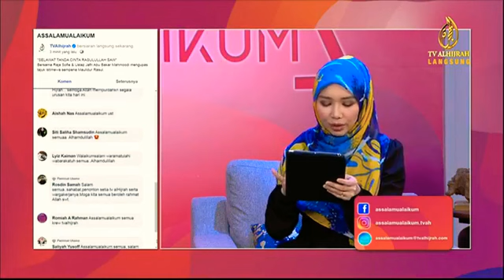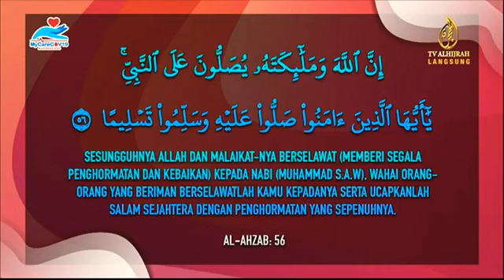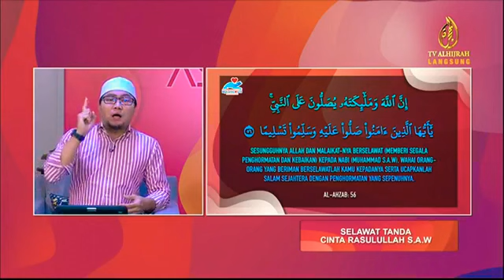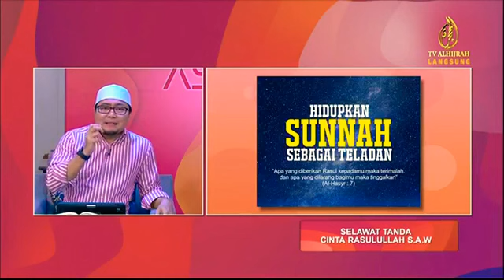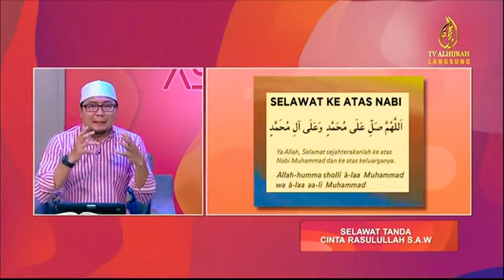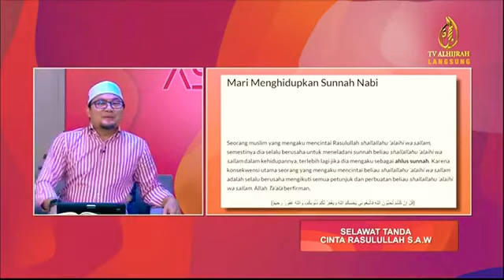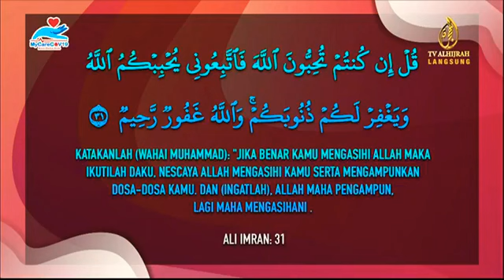Tanda cinta terhadap Rasulullah ~ Ustaz Jafri Abu Bakar Mahmood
Ustaz Hj Jafri Abu Bakar Al Mahmoodi